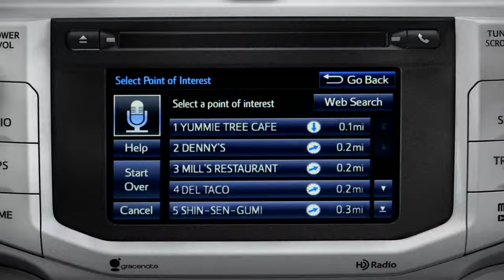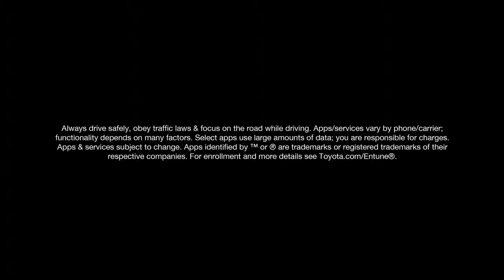2014 4Runner Setting a Destination by Point of Interest